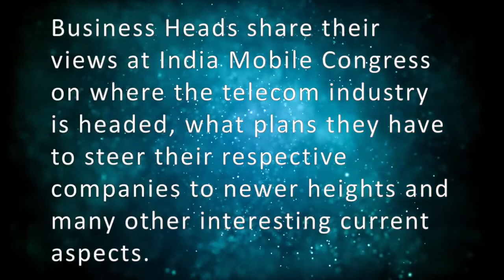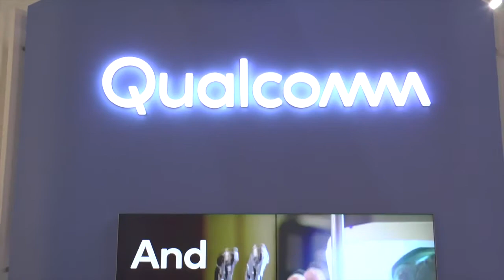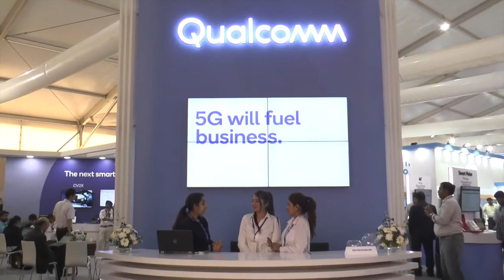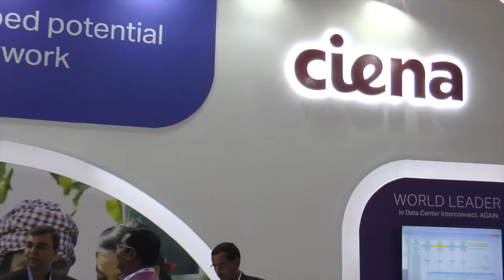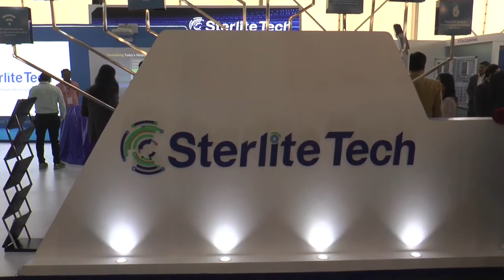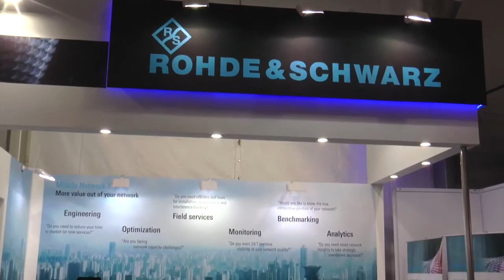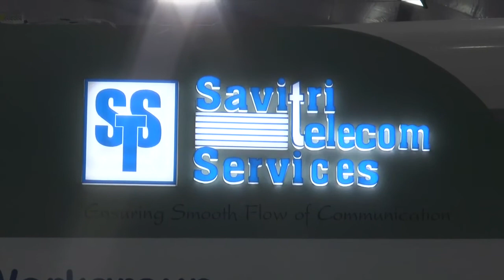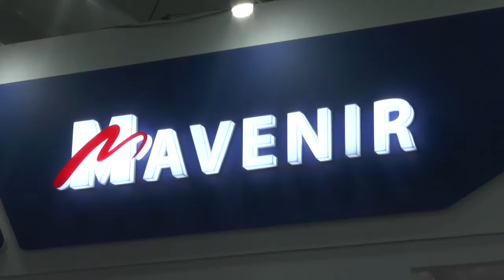Communications Today Reporting From India Mobile Congress